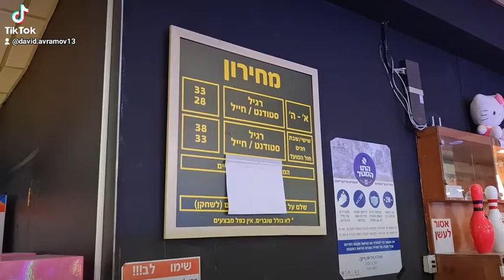התעריפים בבאולינג סנטר